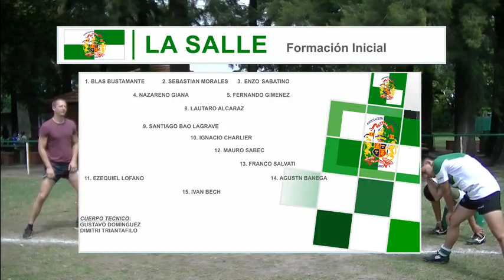LSR2001 - SJR - FECHA URBA - 03/10/2017 1T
RUGBY LA SALLE - SAN JOSE
TORNEO URBA 2017 - JUVENILES
M16 - 2DA RONDA GRUPO 1 - FORMATIVA B